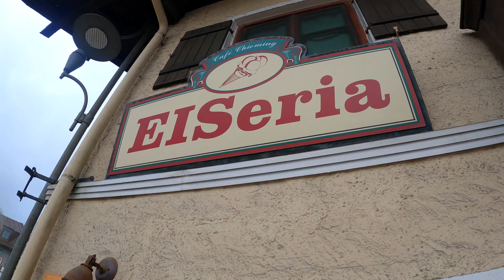Alpen-Tour zur Zugspitze! Eine Reise zum Dach Deutschlands - Urlaub mit Hund | KobeTV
Wir machen uns auf den Weg, den höchsten Punkt Deutschlands zu erklimmen - die Zugspitze. Auf unsere Reise durch die Alpen müssen wir allerdings immer wieder feststellen, dass der April nicht die beste Jahreszeit ist, die Wipfel der Alpen zu besteigen.
Lawinen, verschüttete Wege, Tiefschnee und steile Abhänge machen uns das Leben schwer.

Kamera: Panasonic Lumix GH5 & GX9 / GoPro Hero 9
Ort: Bernau am Chiemsee / Innsbruck / Grainau / Garmisch-Partenkirchen
Jahr: 2022